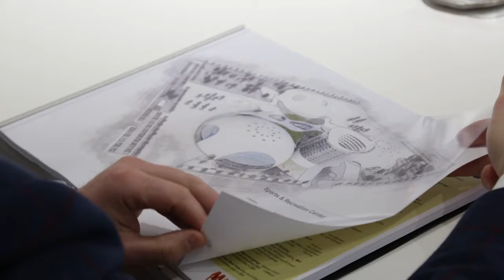POKRIVALICE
Pokrivalice sa sastanka gradonačenika dr Ivana Vukovića i ministra održivog razvoja i turizma Pavla Radulovića, sa saradnicima sa suosnivačima kompanije Ice Gliders Sevastjan Ploščanski i potpredsjednikIBG & Plate grupe dr Farzada Kaja.